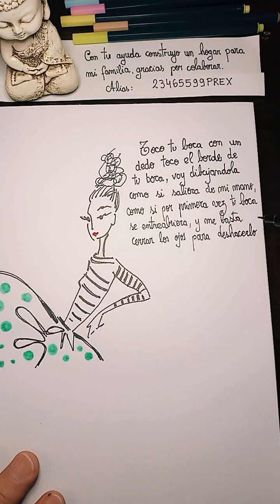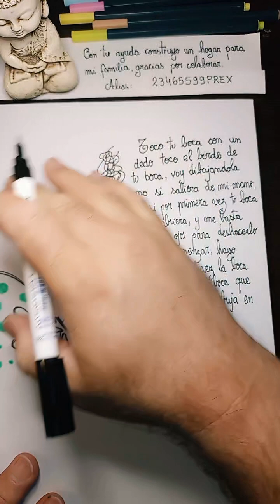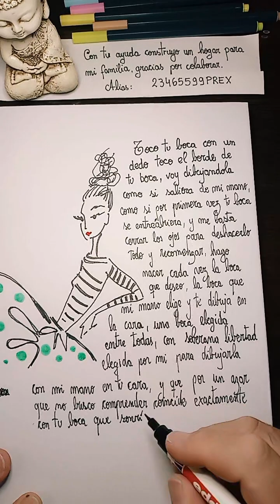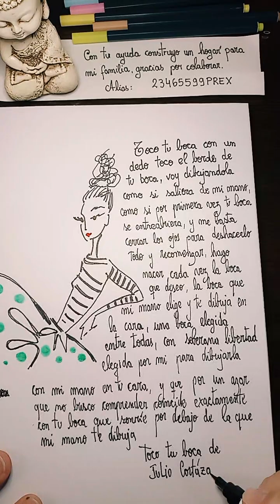Poemas de amor